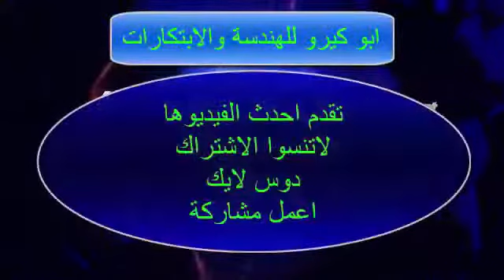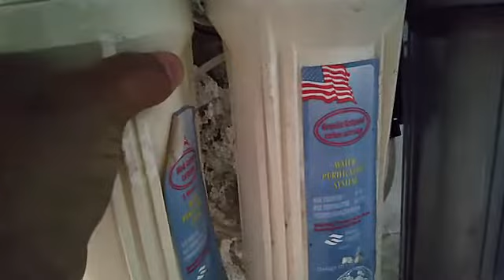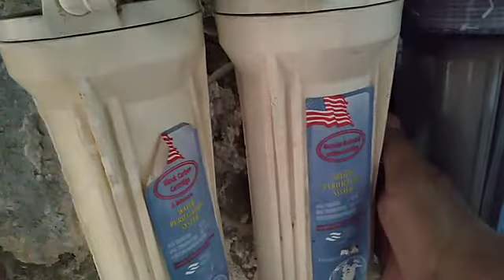تغيير شمعات فلتر المياة 7مراحل بكل سهولة